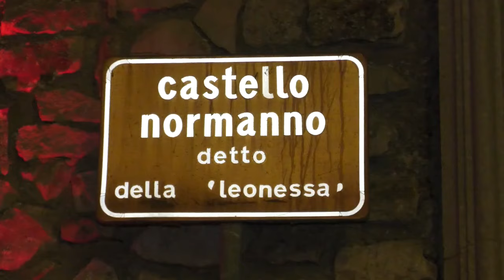La tre giorni di "Si qua fata sinant" stasera l'assalto del castello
Aperta ieri sera la rievocazione medioevale nel centro storico di Montemiletto. Il Corteo in costume, sbandieratori, falconieri e spettacoli. Stasera l'atteso assalto al Castello della Leonessa.